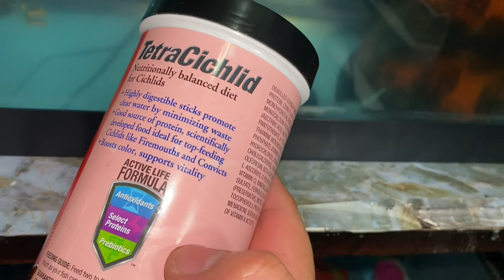Pez Oscar Carnívoro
Es carnívoro, en su entorno natural se alimenta de insectos (acuáticos y terrestres) además de peces y crustáceos. A nivel doméstico, se puede alimentar de lombrices, insectos, peces pequeños o congelados, como gambas y merluza.-
Temperatura: 22 a 30 ºC

- pH: 6 a 7,5

- dGH: 5 a 20º

Debido a su gran tamaño, este pez necesita un espacio amplio, de unos 120 a 200 litros por ejemplar. Es recomendable decorar el acuario con troncos y rocas grandes, bien asentadas, para que no puedan arrastrarlas ya que son muy activos y escarban constantemente. La temperatura debe ser cálida, entre 22 y 30 grados, con un rango de pH entre 6 y 7,5.